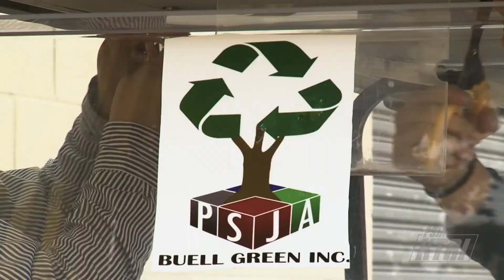Students Build Solar-Powered Golf Cart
A group of students from PSJA Buell Central DAEP are on the right course as they work to power a running solar-paneled golf cart. The students are now set to speak about their experience at Region One’s 2017 Student by Student Technology and Leadership Conference later this month.

April 2017